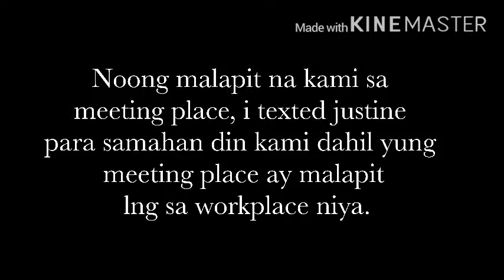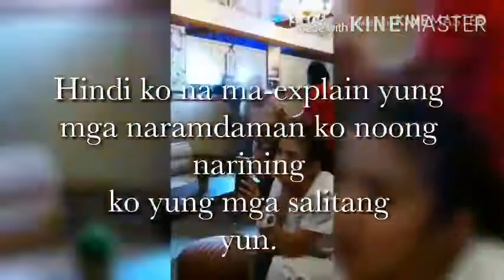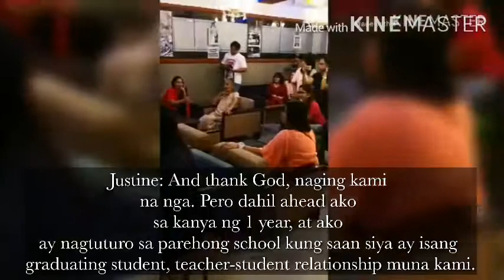JustJane - 3.10.18 (The Proposal)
Venue: Cafe Lanzo, Molino